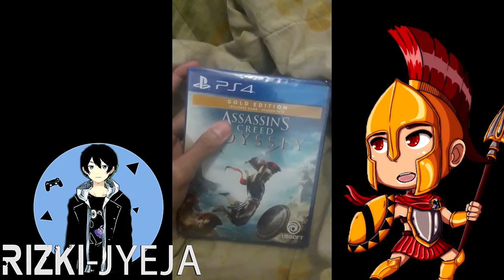UNBOXING ASSASSIN'S CREED ODYSSEY APA AJA SIH ISINYA